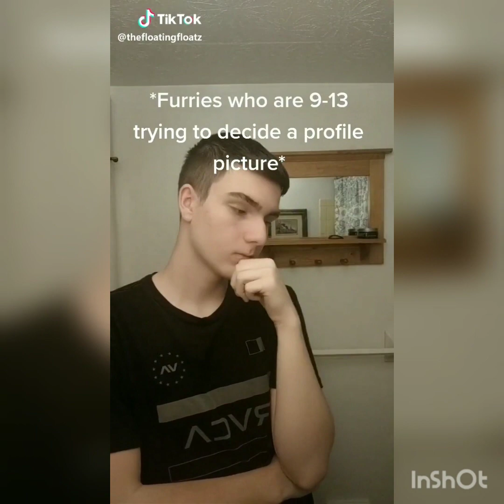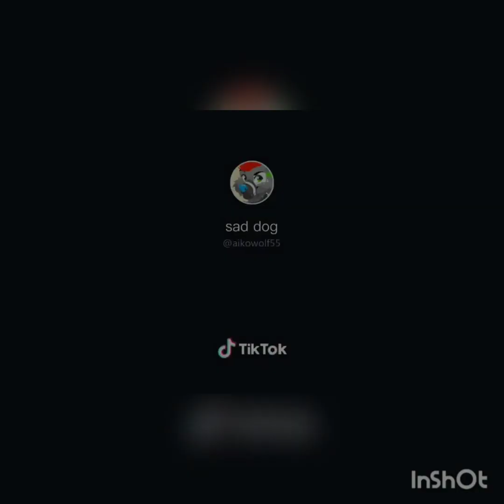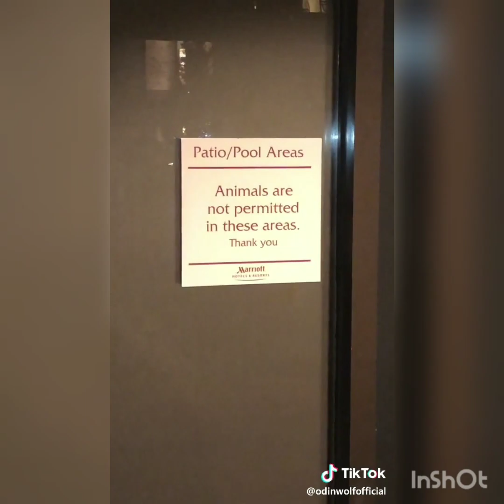Furry Tik Tok #3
Join my telegram channel to see more arts and get in touch with me!